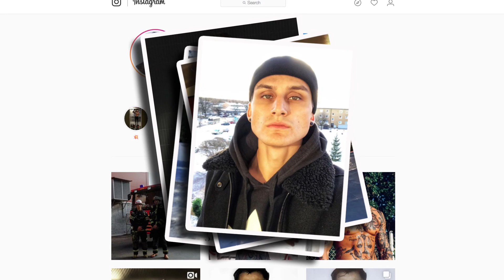Brandmannen Mathias Guss söker kärleken I Love Island Sverige 2018 TV4 Play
Bombnedslaget Mathias Guss är brandman och beteendevetare. Kommer han att hitta kärleken i Love Island Sverige?